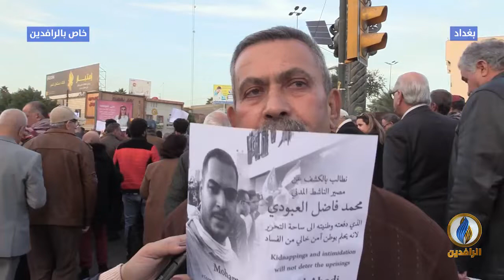مع_الناس | المتظاهرون يرفضون سياسة الخطف والاغتيال